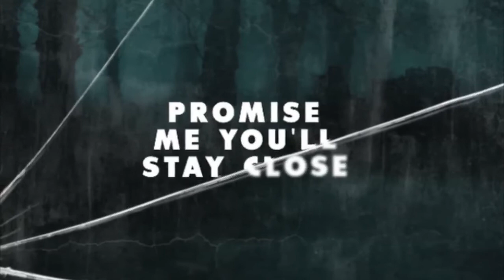Stay Close by Harlan Coben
Megan is a suburban soccer mom who once upon a time walked on the wild side. Now she's got two kids, a perfect husband, a picket fence, and a growing sense of dissatisfaction. Ray used to be a talented documentary photographer, but at age forty he finds himself in a dead - end job posing as a paparazzo pandering to celebrity-obsessed rich kids. Jack is a detective who can't let go of a cold case -a local husband and father disappeared seventeen years ago, and Jack spends the anniversary every year visiting a house frozen in time, the missing man's family still waiting, his slippers left by the recliner as if he might show up any moment to step into them. Three people living lives they never wanted, hiding secrets that even those closest to them would never suspect, will find that the past doesn't recede. Even as the terrible consequences of long-ago events crash together in the present and threaten to ruin lives, they will come to the startling realization that they may not want to forget the past at all. And as each confronts the dark side of the American Dream - the boredom of a nice suburban life, the excitement of temptation, the desperation and hunger that can lurk behind even the prettiest facades - they will discover the hard truth that the line between one kind of life and another can be as whisper-thin as a heartbeat...

Buy Stay Close at your local Waterstones bookshop or online at Waterstones.com today